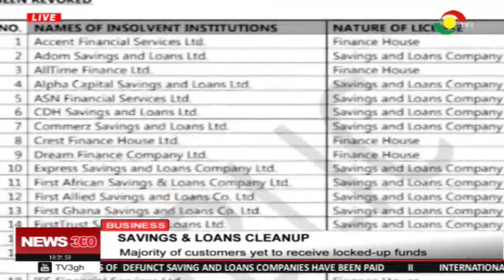Majority of savings & loans customers yet to receive locked up funds